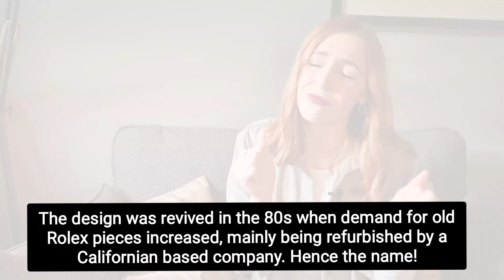Watch girl's horological therapy! My industry pet hates -Including Rolex, Breitling, Seiko and more!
Hi all!

So this video is a little different to my usual review. BUT! It's about time I gave you guys a run down of some things that just grind my gears with watches! Remember, these are personal gripes so I'm sure there will be opinions!

Do you agree with any of these? Let me know some of your pet hates in the comments section because a good rant is healthy!